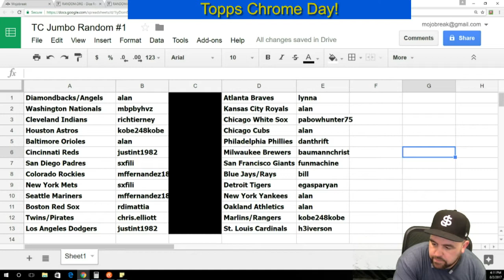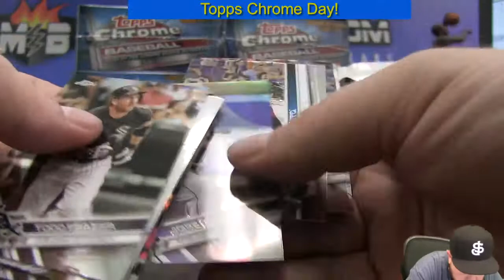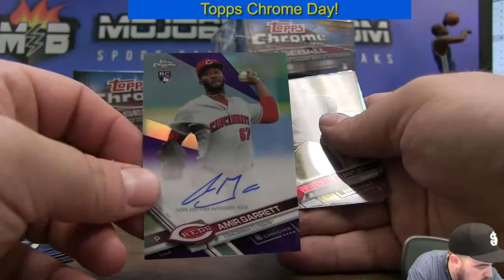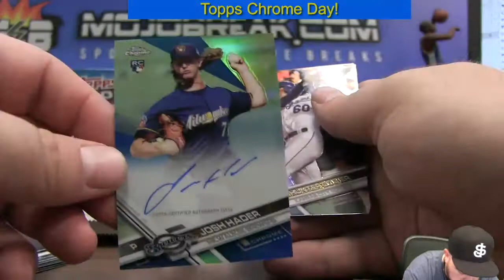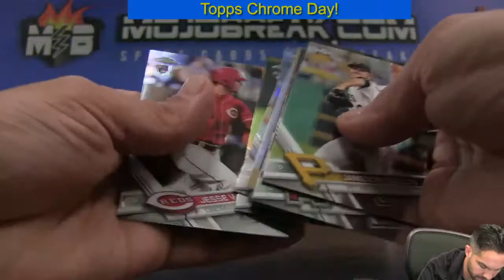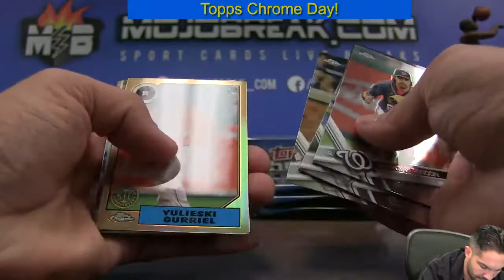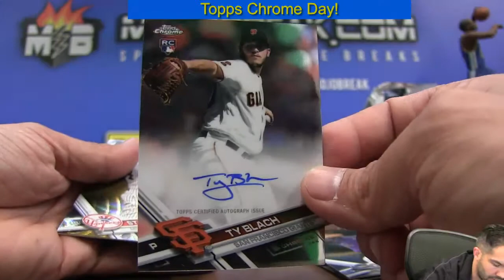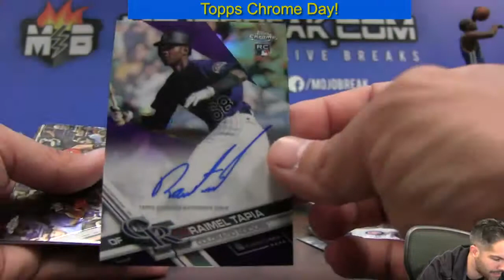17′ Topps Chrome 8 Box Jumbo Case Random Break